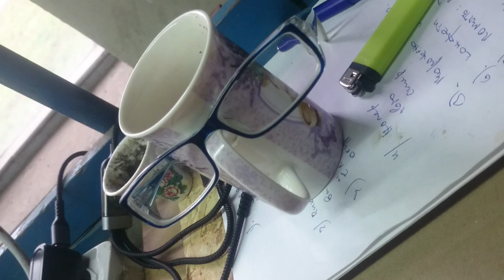Автопортрет. 1L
Автопортрет.